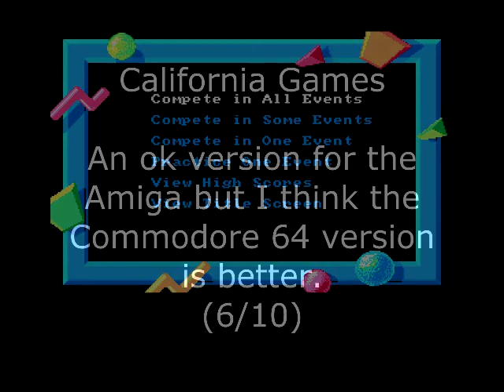California Games Review for the Commodore Amiga by John Gage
California Games is a multi-event sports game that came out in 1988 by Epyx. Warning! This video has swearing.